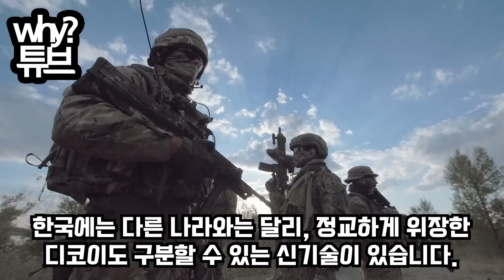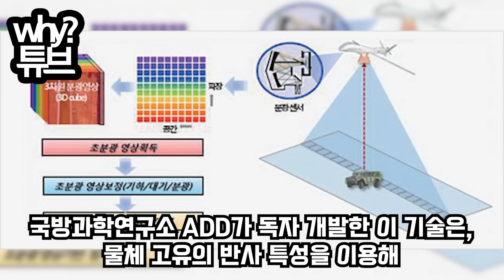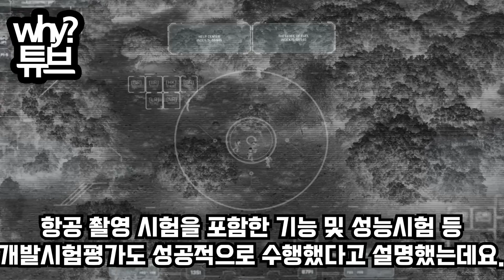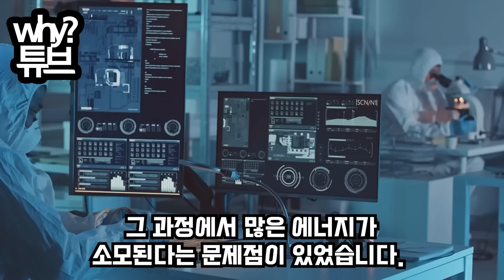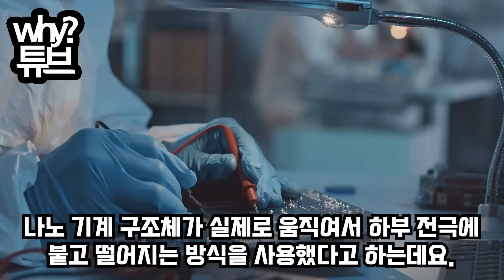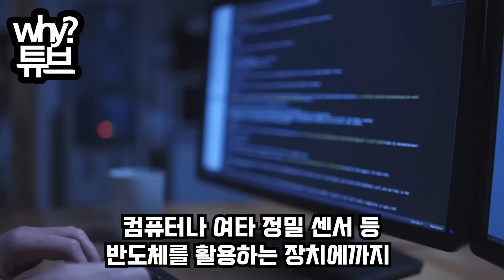“핵공격에도 끄떡없다~”韓 ‘초분광’ 나오자北·中 골머리아파진 상황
“핵공격에도 끄떡없다~”
韓 ‘초분광’ 나오자
北·中 골머리아파진 상황